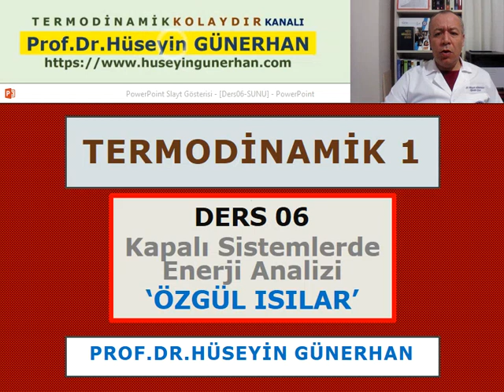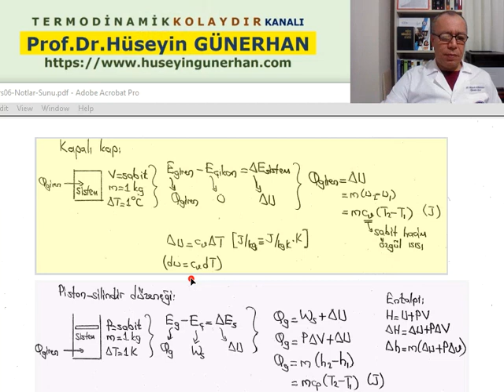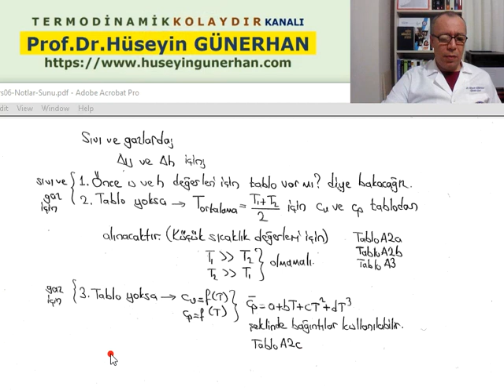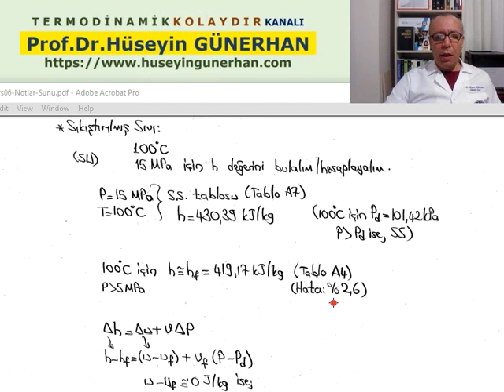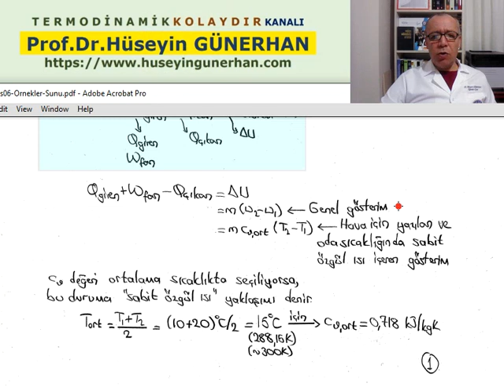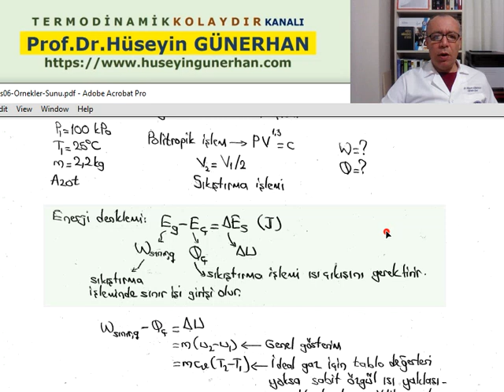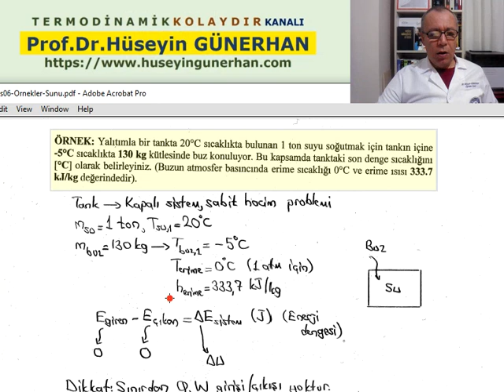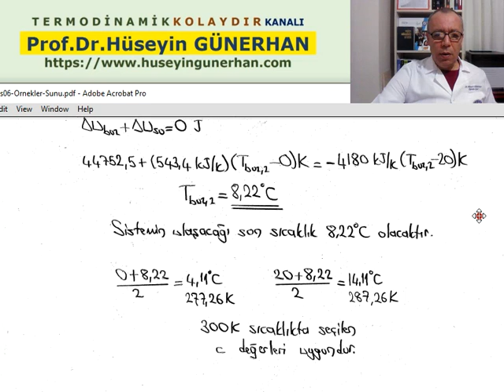Termodinamik Kolaydır/Termodinamik 1/Ders06/Özgül Isılar/Prof.Dr.Hüseyin GÜNERHAN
Ders 06: Kapalı Sistemler Enerji Analizi-Özgül Isılar-Isı Kapasitesi
Öneri ile gördüğünüz eksiklik ve hataları lütfen YORUM kısmına yazınız. Teşekkürler.